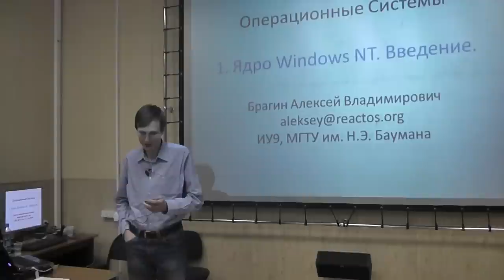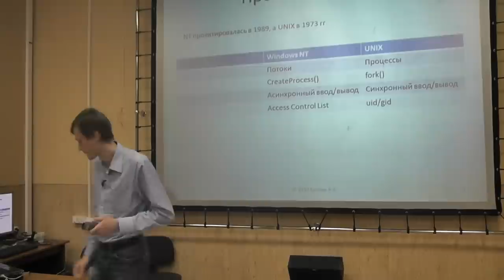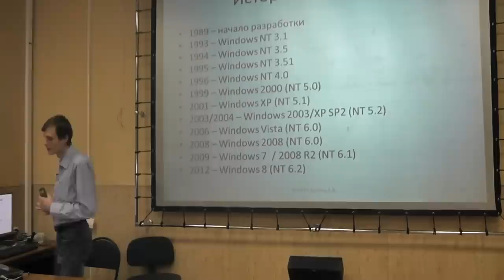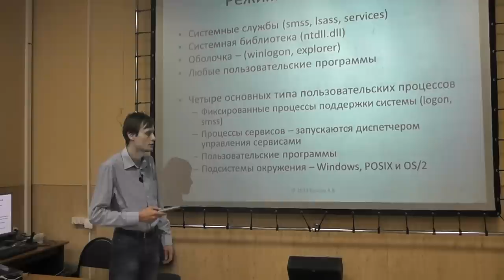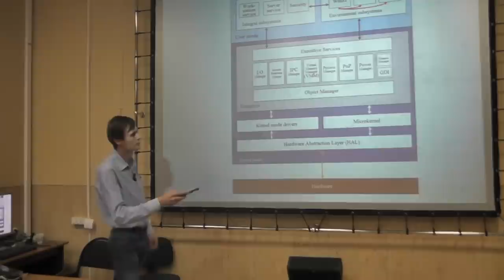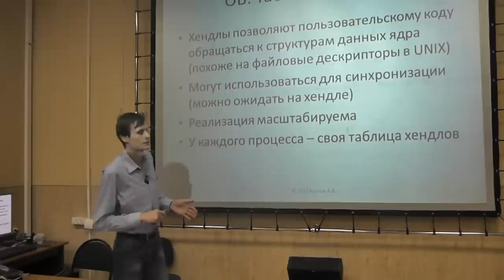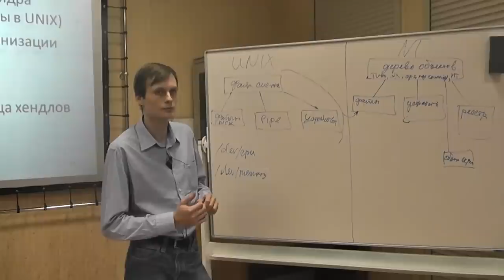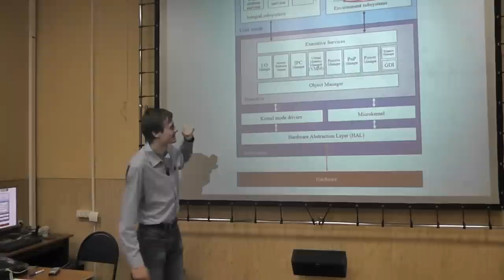Операционные системы, лекция 9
Лекция № 9 - "Операционная система Windows NT - Введение". В этой лекции кратко рассматривается история создания операционной системы Windows NT, предпосылки к проектированию её архитектуры, изменения в новых версиях. Не обошлось и без критических замечаний со стороны приверженцев UNIX-подхода.